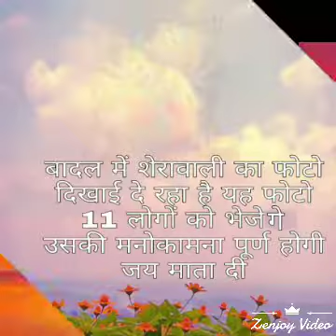28 September 2019